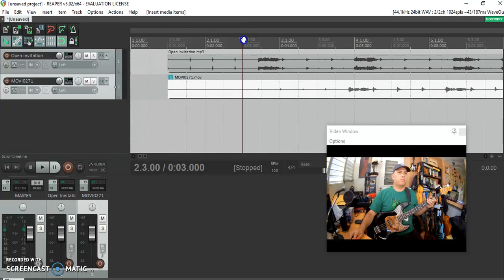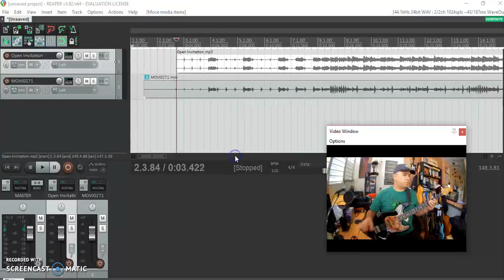¿Como sincronizar video y audio en Reaper?